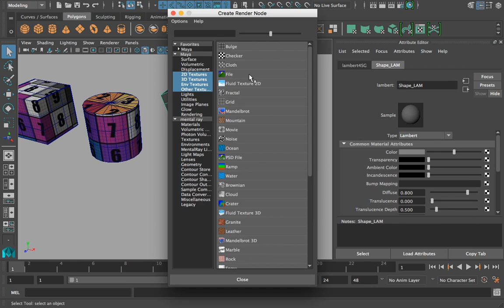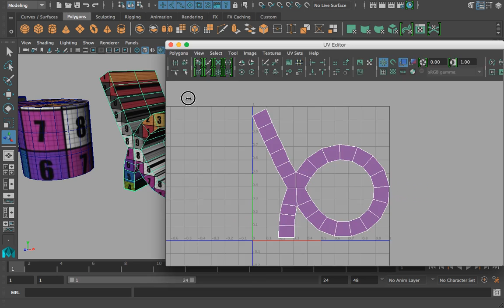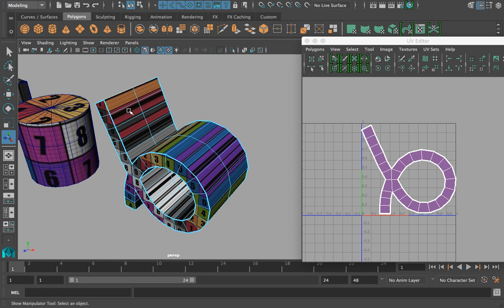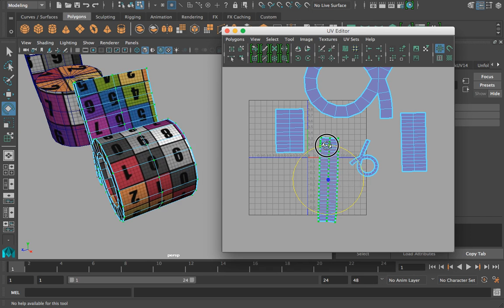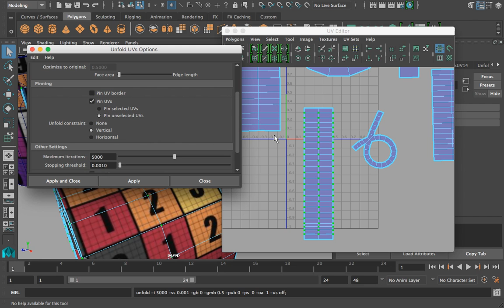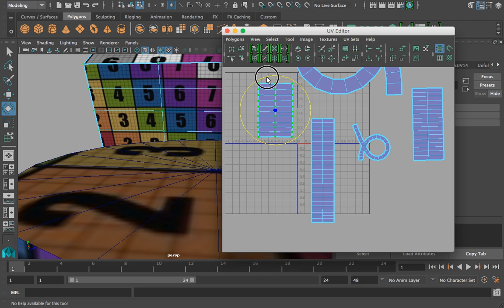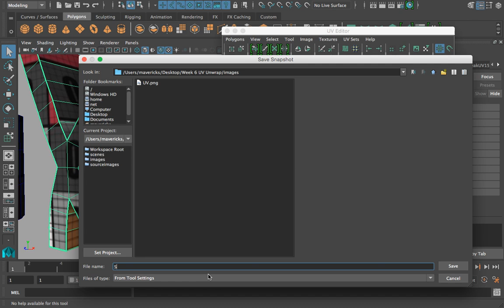Unwrapping an Irregular Shape (Part 3)